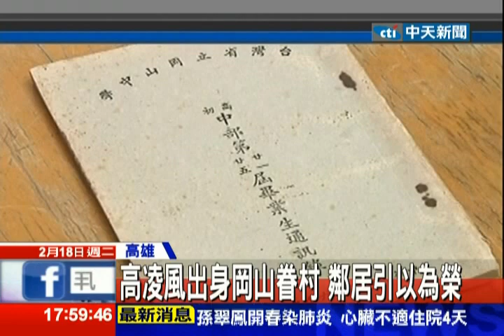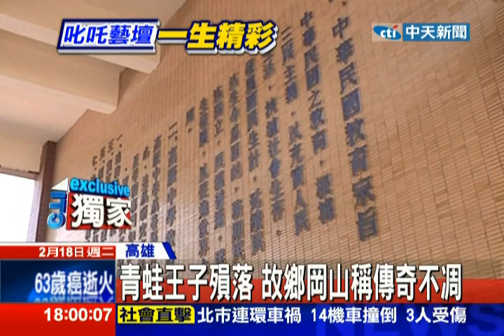中天新聞》高凌風出身岡山眷村 熱心宣傳故鄉羊肉